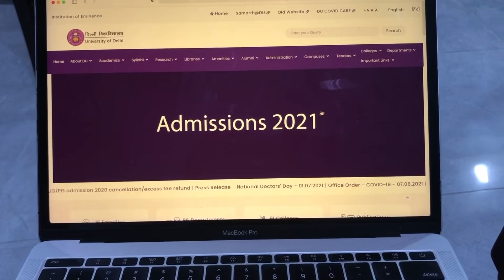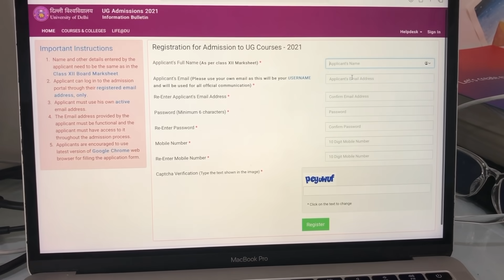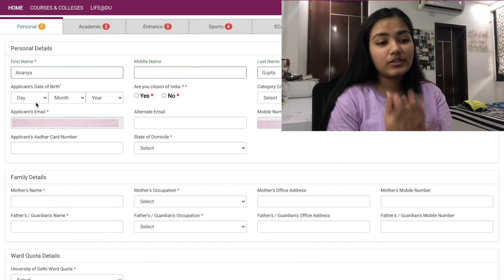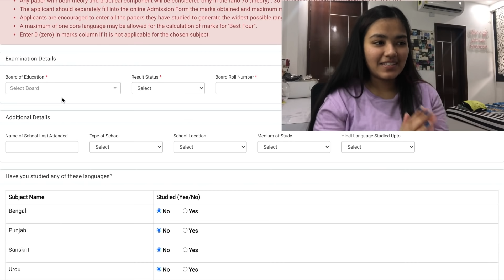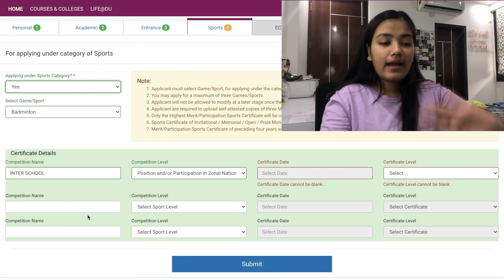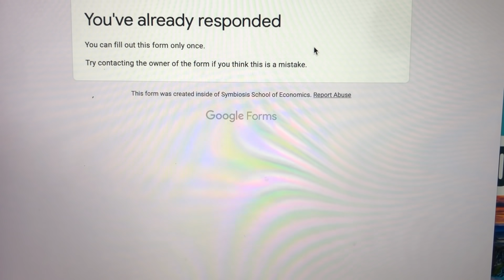VLOG: Filling DU form, What I've been doing nowadays ~ WEEK IN MY LIFE | Ananya Gupta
-birthday?
:) Delhi, India
-editing software?

-which class and stream?
:) CBSE Class 12 Commerce Student (2021 Batch)